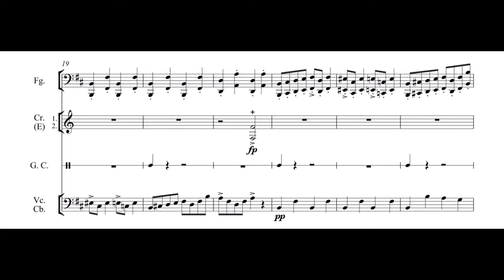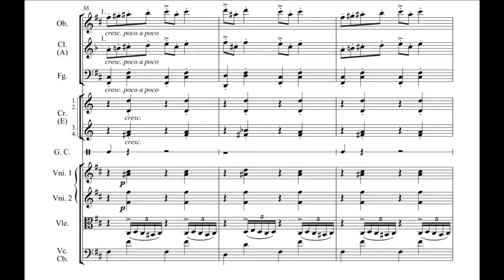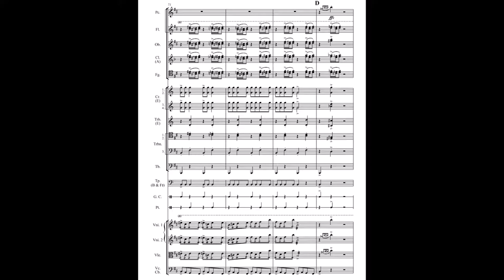SCORE - Suite No.1, Op.46 - Mvt 4 - In the Hall of the Mountain King - Grieg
Suite No.1, Op.46, fourth movement, In the Hall of the Mountain King, composed by Edward Grieg